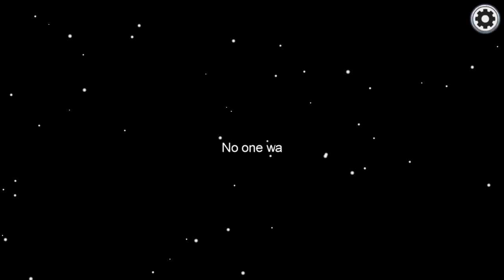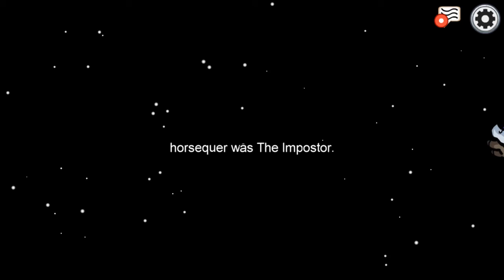TailslyMoxPlays Among Us[Ep.31] swiping the card is hard, then gets vote off in nutshelly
(too much nutshell)